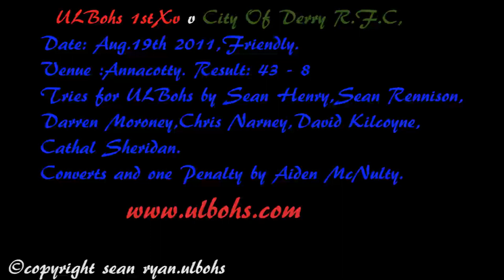ULBohs 1st XV v City Of Derry RFC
ULBohs 1stXv v City Of Derry R.F.C,
Friendly.
Venue :Annacotty.
Tries for ULBohs by Sean Henry,Sean Rennison,Darren Moroney,Chris Narney,David Kilcoyne,Cathal Sheridan.Converts and one Penalty by Aiden McNulty.